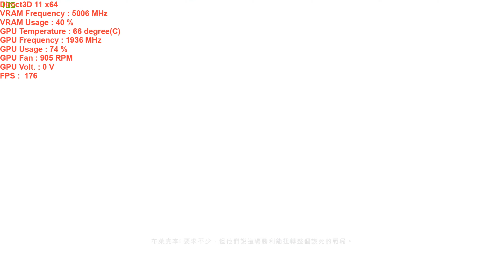Battlefield 1 NVIDIA GeForce WHQL driver 375.95 test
NVIDIA GeForce WHQL driver 375.86 test :
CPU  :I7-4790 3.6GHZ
GPU  :MSI GTX1080 GAMING X 8G
RAM :Kingston Savage DDR3-2400 8G X2
MB   :MSI H97 GAMING3
POWER:CoolerMaster V 750W
SSD  : Apacer AS510s 128G ; Intel 540s Series 480G
HDD  :TOSHIBA 1TB
OS :WIN7 64bit